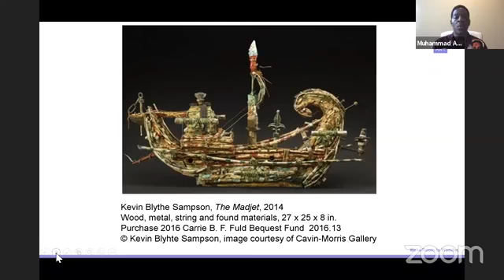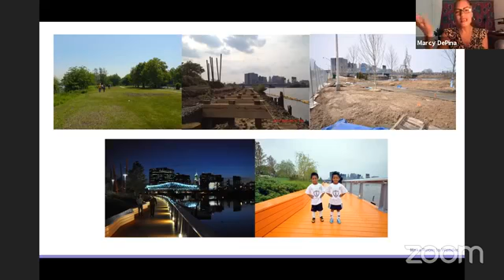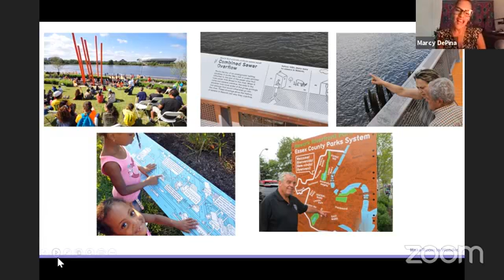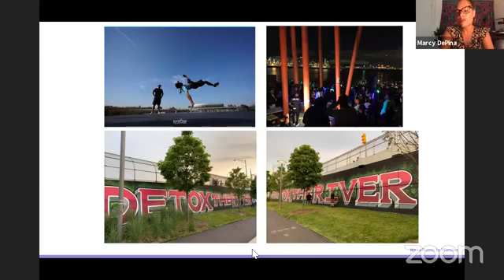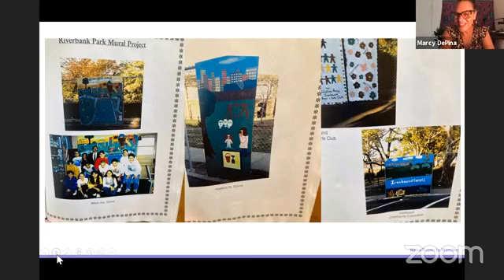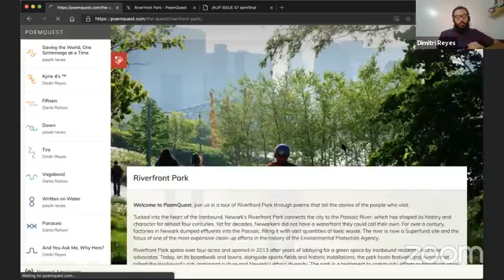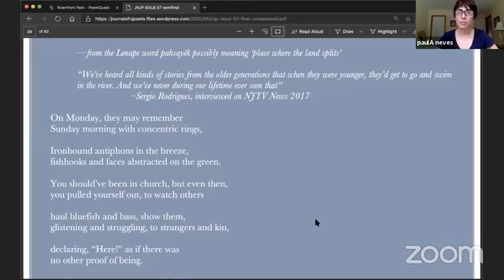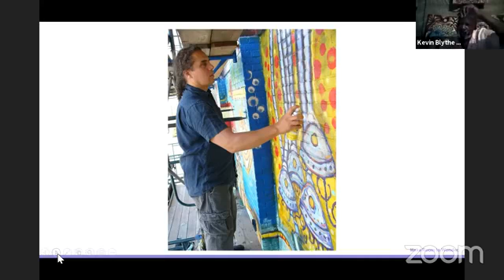Roundtable: How the Arts Helped Transform Newark's Riverfront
Join moderator Marcy DePina, Executive Director, Newark Riverfront Revival, for a robust conversation on the intersection of environmental justice and our local arts community. Hear the powerful story of how the Passaic River, site of Newark's founding and center of civic and economic life, became one of the worst Superfund sites in the nation, to emerge as the Newark Riverfront Park, transforming this invaluable resource into a safe and welcoming space for all.